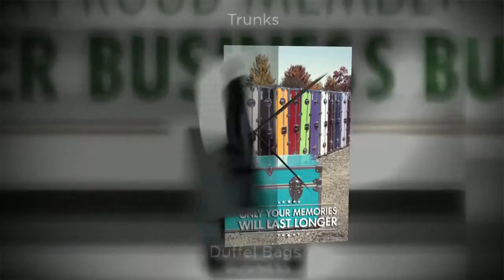Duffel Bags Mission TX 78572 | 18005352057 Call Now! | Everything Summer Camp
Everything Summer Camp is an online camping accessories store that offers the best summer camp trunks, foot lockers, locker trunks, trunk accessories and more for safe storage. Brand name duffel bags in your favourite styles, colors, and sizes available here at Everything Summer Camp. Find rolling duffel bags and wheeled duffel bags too. For more details please visit the official